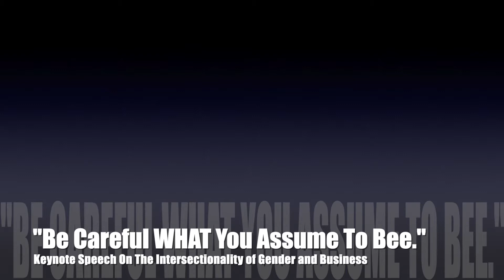"Be Careful WHAT You Assume To Bee." || Keynote Speech at Boss Women Connect Brunch 08/13/22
Special Thanks to the Founding Organizers of BossWomenConnect.com for the opportunity!